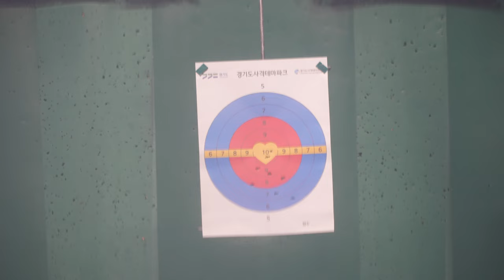20221112 Glock19 first magazine gyeonggi shooting park 4K 120FPS